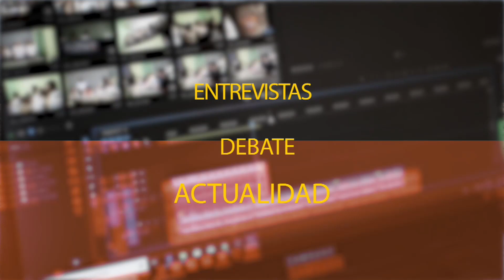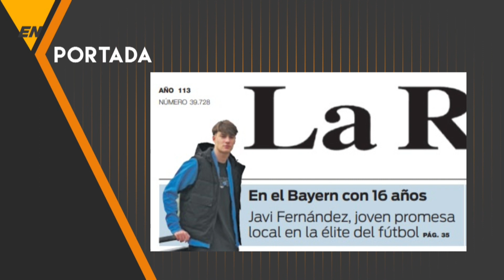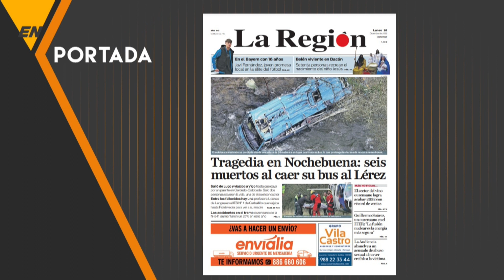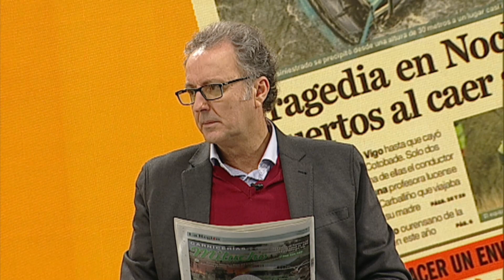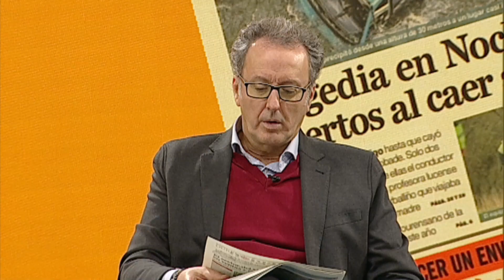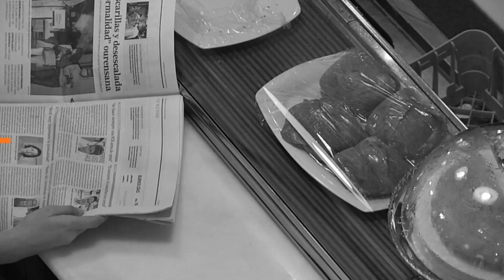En Portada 26 12 22